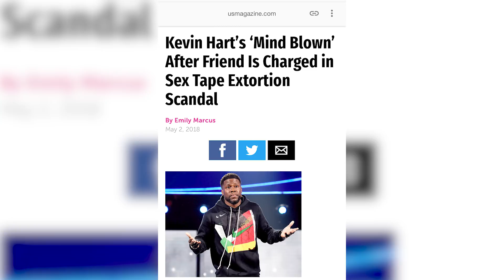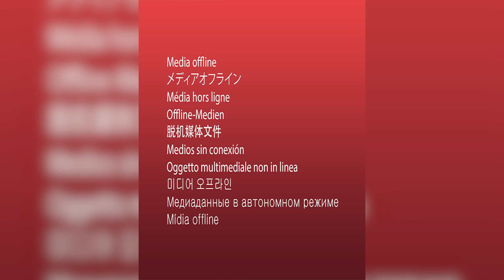Karman Kush sits down to talk with comedians Davy Ruffin and Ayye Pap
Davy and Pap discuss how they got their start in comedy.. they talk about Bernie Mac being their favorite comedian and the members of the Funny Money Crew.. they tap into the ups and downs of relationships and the joys fatherhood.. the fellas also talk cheating and masturbation as Karman taps into their personal lives